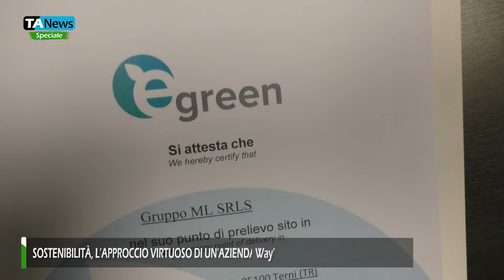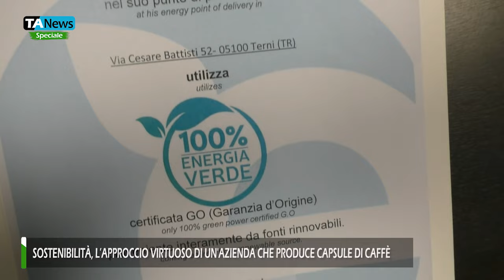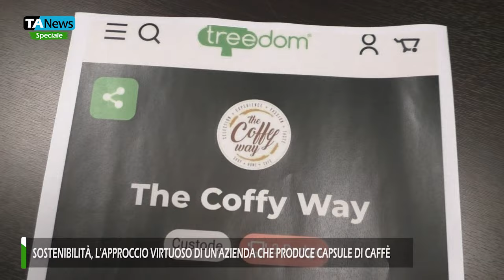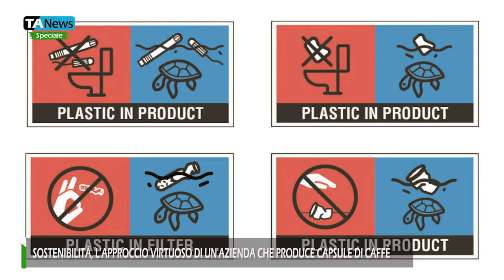Sostenibilità, l’approccio virtuoso di un’azienda che produce capsule di caffè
Uno dei temi più dibattuti è quello relativo alla sostenibilità delle aziende che producono capsule di caffè.

Con le telecamere di Teleambiente, a Terni, abbiamo incontrato il responsabile di 'The Coffy Way', Stefano Carlevaro.

“Sicuramente - ha detto Stefano Carlevaro - questo è uno dei temi più dibattuti e nella policy aziendale, più attenzionati. La casa madre, la holding di riferimento, Vitha Group Spa, ha talmente a cuore tutto ciò, che ha addirittura costruito impianti (di energia rinnovabile) che producono 6 mega di energia. Questo è qualcosa di incredibile. Il pianeta ha bisogno di energia pulita e Vitha group con i propri profitti ha costruito impianti che la producono”.

“Tutto questo – ha spiegato Carlevaro - porterà dei profitti e questi profitti verranno divisi per garantire un futuro alle persone che lavorano all'interno di questa azienda. Quindi intanto, uno degli obiettivo è quello di dare al pianeta energia green”.

“E poi – ha aggiunto Stefano Carlevaro - arriviamo a quella che è la produzione di The Coffy Way. Produzione capsule e lì l'attenzione è ai massimi livelli. Ho la documentazione, la nostra produzione è alimentata al 100% da fonti di energia rinnovabile”.

“Ogni scatola che esce – ha sottolineato ancora Carlevaro - ogni capsula che esce, ha proprio questo marchietto che certifica e che sostiene che produciamo al 100% da fonti di energia rinnovabili. Ma non ci fermiamo qui. La maggior parte dei nostri negozi, che non possono avere un loro impianto, sono alimentati da società elettriche che garantiscono e che certificano che erogano solo energia green”.

“Quest'anno – ha evidenziato Stefano Carlevaro - per esempio, ho qui un certificato che parla di 100% di energia verde, solare. L'anno prossimo avremo magari un certificato che parla di energia eolica”.

“Altra cosa che piace tantissimo – ha continuato l’imprenditore - a giorni, i nostri negozi avranno un prodotto in più, che va a chiudere un pochettino il cerchio: concime naturale fatto con scarti e fondi di caffè. Quindi va a chiudere un po' il cerchio, un'operazione veramente 'circolare'".

Un vero riutilizzo del sottoprodotto, uno scarto a cui viene data nuova vita

"Uno scarto che viene riutilizzato – ha ribadito Carlevaro a Teleambiente - un riutilizzo del sottoprodotto. Questo cosa fa?Torna alla natura. Il caffè usato, gli scarti,i fondi, tornano alla natura".

C'è anche un altro progetto che riguarda la sostenibilità, in particolare la compensazione.

"Sono veramente orgoglioso di questo – ha proseguito Stefano Carlevaro - perchè questo anno abbiamo piantato degli alberi in paesi svantaggiati, alberi anche in via di estensione, che compensano 5,80 tonnellate di CO2. Abbiamo molto a cuore la sostenibilità, la mettiamo al primo posto".

Ma quindi in realtà possono coesistere sostenibilità e profitto?

"Questo è un tema di cui si parla veramente tanto. Secondo me – ha riferito Stefano Carlevaro - assolutamente sì, a prima vista quando vai a leggere i dati contabili, sembrerebbe di no, sembrerebbe che i costi sono veramente alle stelle. Però la verità è che questo dà una soddisfazione a noi che operiamo sul mercato, noi che lavoriamo, dà una soddisfazione più importante, e quindi ci fa lavorare meglio. E poi ritengo anche che ci sia sensibilità ed un'attenzione molto alta su queste tematiche e questo, penso che alla fine premi anche con la nostra clientela, ci dà l'opportunità di comunicare anche meglio. Sono convinto che, non alla lunga, ma anche alla breve, premi".

In realtà è difficile riuscire a capire se un'azienda è sostenibile o meno, perchè tanti prodotti che sembrano essere compostabili o sostenibili, poi in realtà non lo sono, fino in fondo.

"Io – ha affermato ancora Stefano Carlevaro - rimango a volte colpito da alcuni prodotti di carta dove c'è il simbolo della tartarughina in sofferenza, che per legge deve esserci, quindi mi viene da chiedere se è o non è sostenibile. Il dubbio mi viene anche per tanti altri prodotti che nascono sostenibili, ma hanno bisogno magari di un trasporto su nave o su gomma, un trasporto di giorni”.

“Bisogna stare anche attenti – ha concluso Carlevaro - perchè a volte è più sostenibile, un qualcosa che al primo sguardo non lo è, piuttosto che quello che sembra avere tutte le caratteristiche per esserlo. Magari viene dalla parte opposta del mondo o magari ha un aspetto, che ci ricorda la sostenibilità, o un colore che ci ricorda il riciclo, ma poi ci sono questi simboli della tartarughina in sofferenza, che vanno a certificare altro".

Se vedete la tartarughina in sofferenza, state attenti perchè il prodotto potrebbe non essere veramente sostenibile.